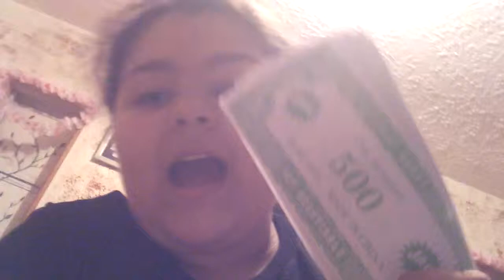fan mail part 4